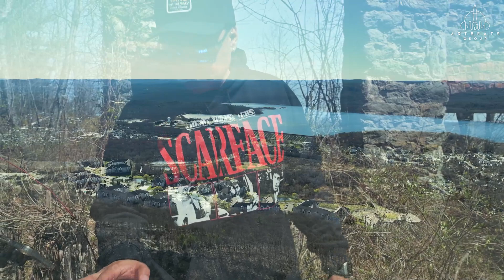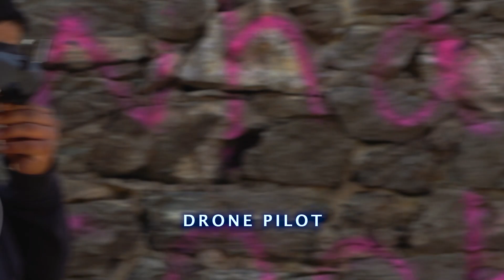ARTBEATSGROUP @ Van Slyke Castle, Wanaque, New Jersey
Hey dear youtube family!
We are back and this time we bring you an incredible visual spectacle!
Enjoy our new production made in Van Slyke Castle, New Jersey.
Once again we decided to break the rules by doing what we love the most, pure ART!

See you soon with a new video that will be completely crazy!

Do not forget to visit our Instagram to see more photos and videos of this experience.